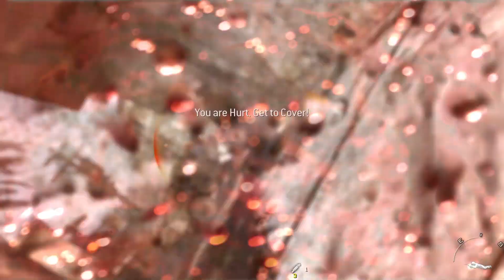Call of Duty: Modern Warfare 2 (2009) Gameplay | Act 1: Mission Team Player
In the "Team Player" mission, the player must work with their team to complete an objective. The mission may involve different objectives depending on the game mode, but the player must work with their team to complete the objective in order to win.

Once your team has made it to the end of the street, they will take cover behind a barricade. You will need to provide cover fire again as they return fire at the enemy. Be sure to use cover and take out the enemy soldiers as quickly as possible.